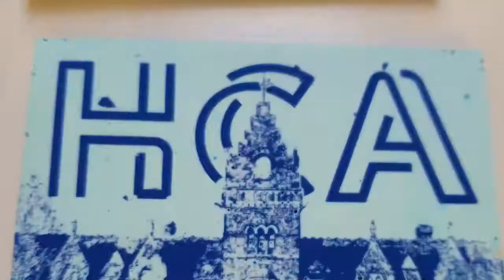Your HCA - BA (Hons) Contemporary Design Crafts.